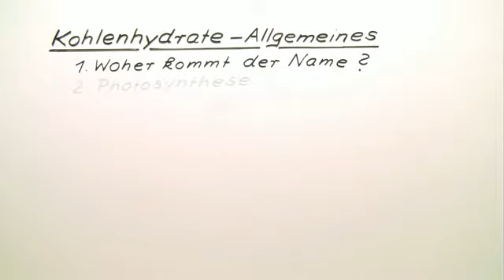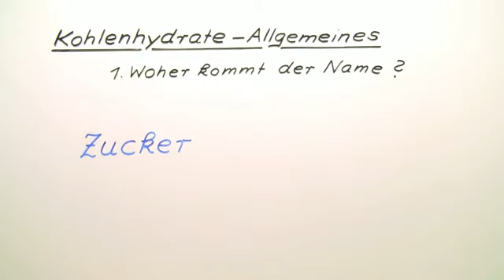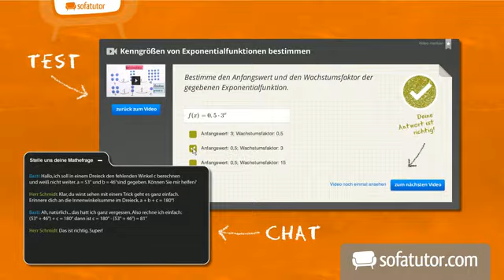Ein Überblick über Kohlenhydrate | Chemie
Inhalt:
"Kohlenhydrate"
"Kohlenhydrate - Photosynthese"
"Kohlenhydrate - Übersicht"
photosynthese kohlenhydrate und sauerstoff
kohlenhydrate durch photosynthese

Dieses Chemie-Video zum Thema Kohlenhydrate gehört zum Themengebiet "Organische Verbindungen – Eigenschaften und Reaktionen".